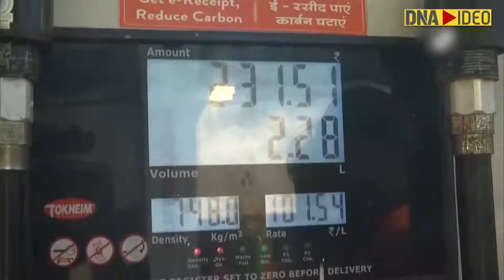Fuel price hike: Commuters urge govt to provide relief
The petrol prices were hiked in India on July 15 while diesel rates also followed a similar trend. The petrol prices touched Rs 100 mark in several cities of the country. Commuters urged government to provide some relief as fuel prices continue to soar. Petrol price in the national capital rose to Rs 101.54 per litre on Thursday. Diesel sold at Rs 89.87 per litre.   In Mumbai, the retail price of both petrol and diesel stood at Rs 107.54 and 97.45 respectively.  As for Bhopal, petrol price stood at Rs 109.89 per litre and diesel cost Rs 98.67 per litre. Kolkata reported Rs 101.74 per litre for petrol and Rs 93.02 per litre for diesel.